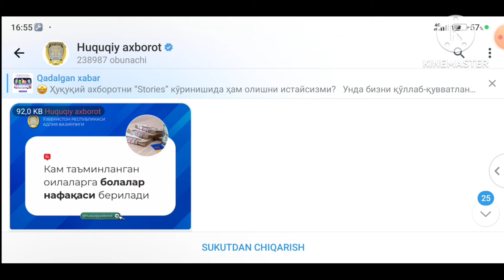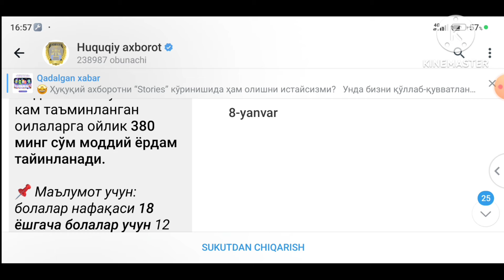БОЛА ПУЛИ ҲАҚИДА. БОЛАЛАР НАФАҚАСИ НЕЧА ЁШГАЧА ВА НЕЧА СЎМДАН БЕРИЛАДИ